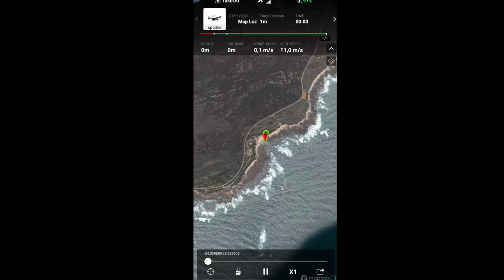NSRI doing some launch training at the noordhoek skiboat station.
NSRI station at noordhoek ski boat club doing some training.
awesome to watch these guys keeping there skills on point for the day we mite really be in trouble.

2020 hasn't been a good year for making new content but ill soon be back soon.